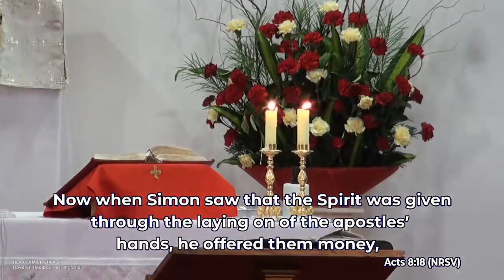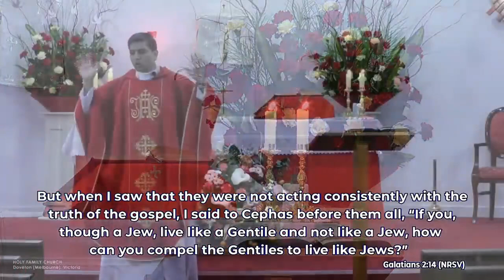The "Other" is God's gift on your journey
@divineau June 2020 Talk.
Fr Michael Payyapilly's Monthly talk at Holy Family Church, Doveton, Melbourne, Australia.